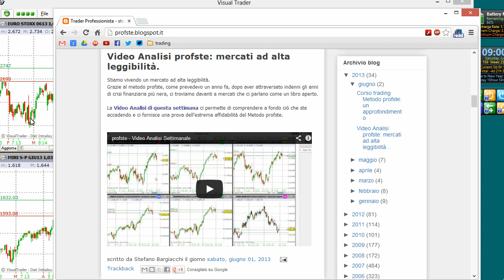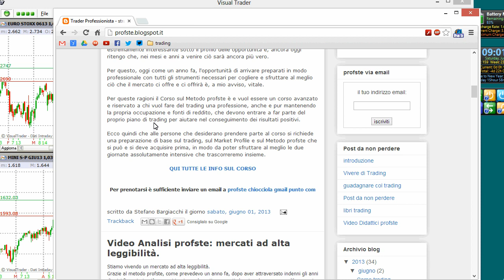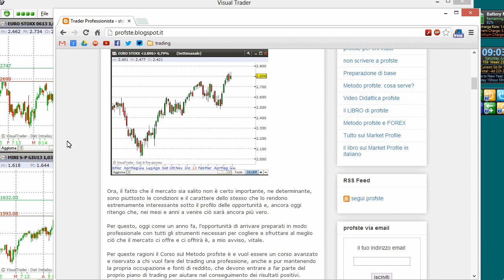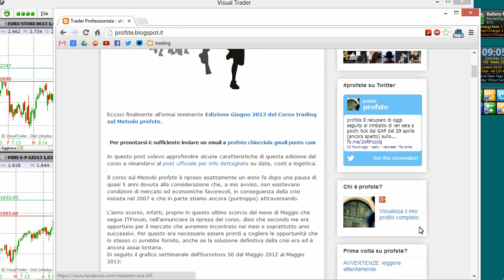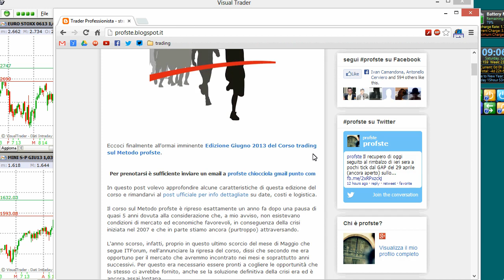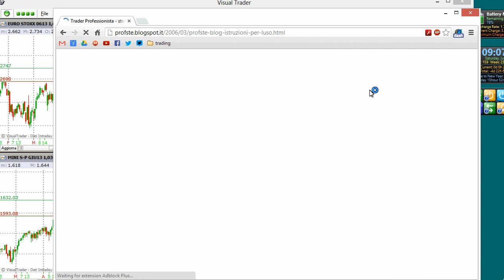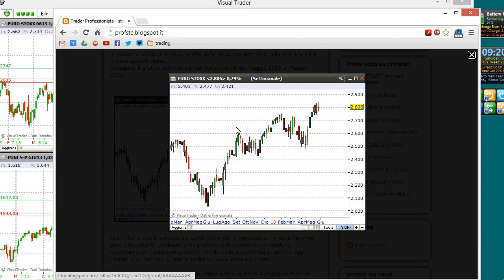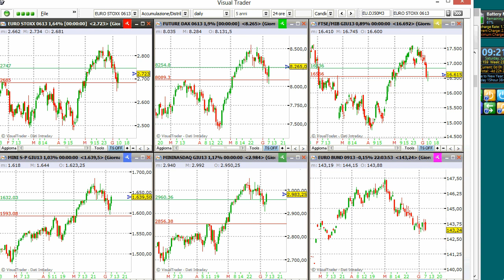profste - Video Analisi Settimanale